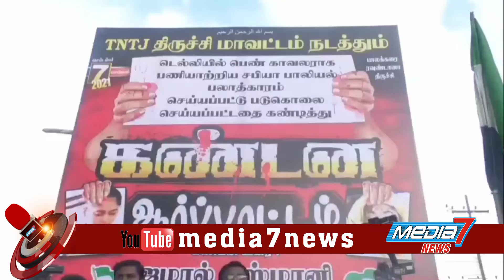டெல்லியில் பெண் காவலர் கொல்லப்பட்டதை கண்டித்து திருச்சியில் TNTJ சார்பில் கண்டன ஆர்ப்பாட்டம்....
டெல்லியில் பெண் காவலர் கூட்டு பாலியல் பலாத்காரம் செய்து கொல்லப்பட்டதை கண்டித்து தமிழ்நாடு தவ்ஹீத் ஜமாத்தினர்  கண்டன ஆர்ப்பாட்டம்.

தமிழ்நாடு தவ்ஹீத் ஜமாத்தின் சார்பில்
டெல்லியில் காவலர் சபியா கொல்லப்பட்டதைக் கண்டித்து
கண்டன ஆர்ப்பாட்டம் தமிழகம் முழுவதும் நடைபெற்று வருகிறது. இதன் ஒரு பகுதியாக திருச்சி பாலக்கரை ரவுண்டானா பகுதியில்
திருச்சி மாவட்ட தலைவர்
குலாம்ரசூல் தலைமையில் கண்டன ஆர்ப்பாட்டம்
நடைபெற்றது.

 கடந்த ஒரு வாரத்திற்க்கு முன்பு டெல்லியில் பெண் காவலர் சபியா சமூக விரோதிகளால் கூட்டு பாலியல் வன்கொடுமை செய்யப்பட்டு அவரின் உடல் உறுப்புகளை வெட்டியெறிந்த கயவர்களை கைது செய்ய வலியுறுத்தியும் உள்துறை அமைச்சர் அமித் ஷா பதவி விலக கோரியும்
சபியா கொலை வழக்கை சி.பி.ஐ.விசாரிக்கவும் வலியுறுத்தி ஆர்ப்பாட்டத்தில் கோஷமிட்டனர்.
இந்த ஆர்ப்பாட்டத்தில் 300க்கு மேற்பட்ட கலந்து கொண்டனர்.